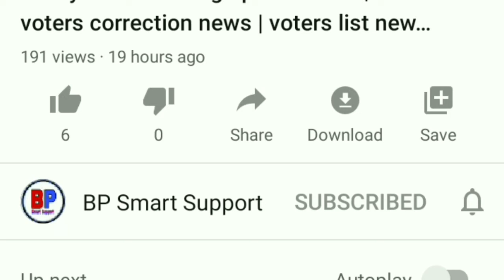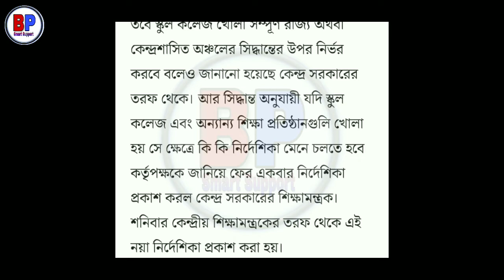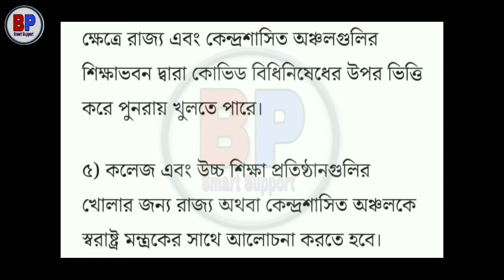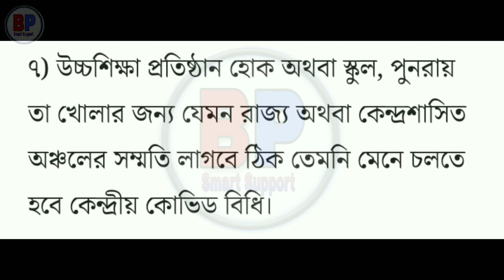School college opening date declare today 2020 | west bengal school college open news 2020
About video:- we are talking about in this video today central government announced all schools and colleges started 15th October some state decided schoole opening guidelines for covid 19 situition full details in video...

uidai.gov.in

1) school college opening date 2020
2) school opening date
3) college opening date
4) school college starting date
5) college starting date
6) school starting date
7) west bengal school college opening date
8) west Bengal school college starting date
9) school college starting date in west bengal
10) west bengal school opening date
11) BP Smart Support